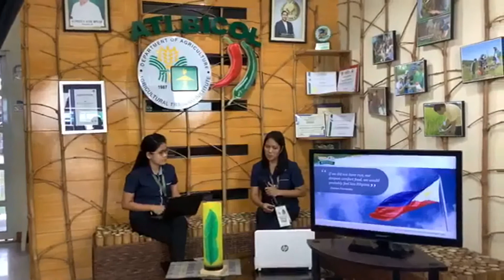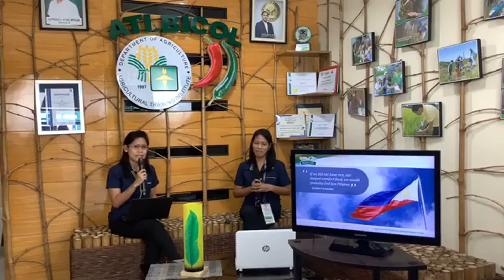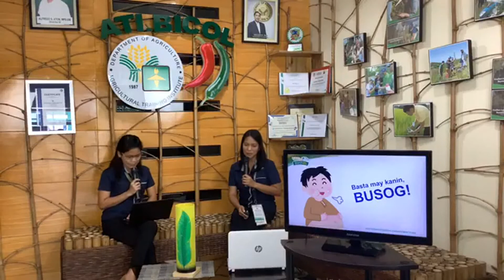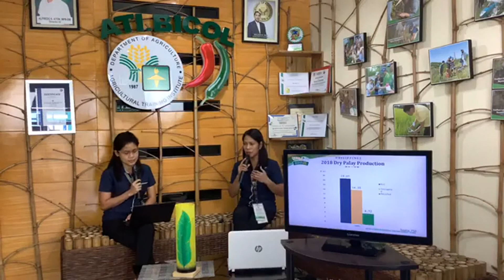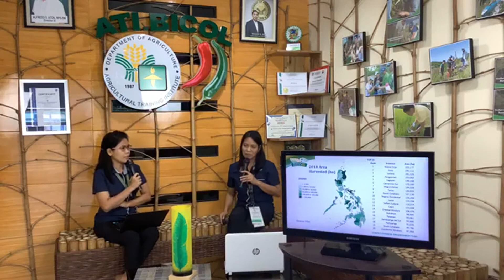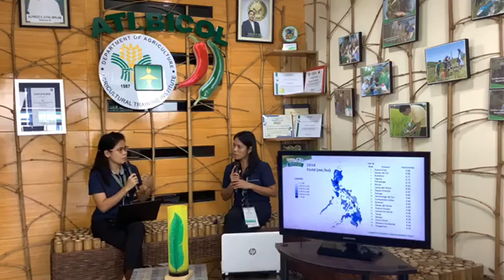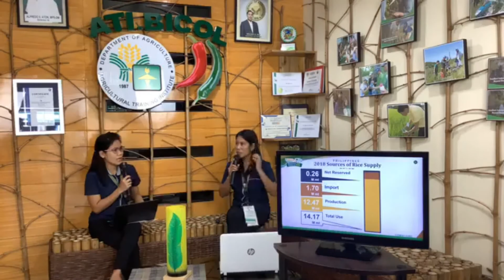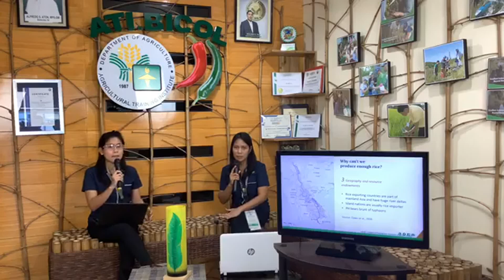ATI Bicol Philippine Rice Industry Situationer